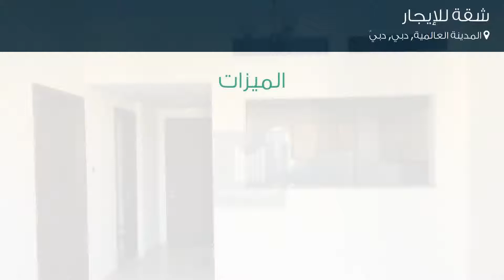شقة للإيجار في المدينة العالمية, دبي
تفاصيل العرض:-

رقم: 4342256

ميزات:-

1 الغرف, 2 عدد دورات المياه, 1 سعة مرآب السيارات